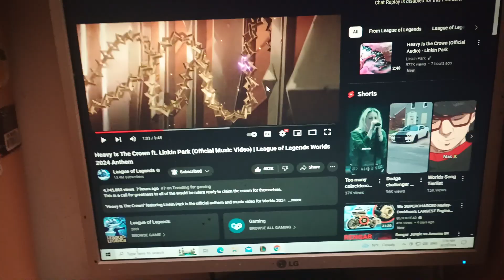the new song so good